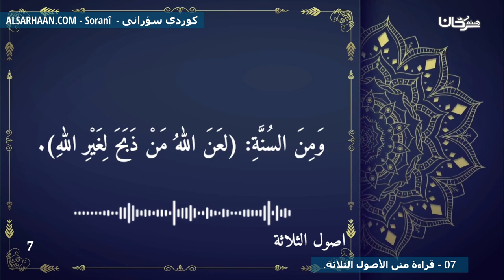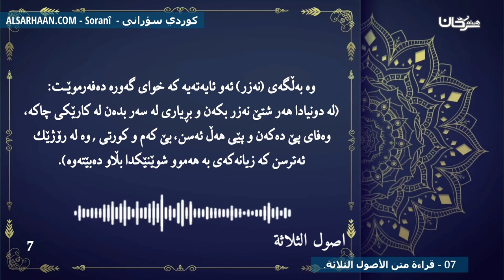07 قراءة متن الأصول الثلاثة